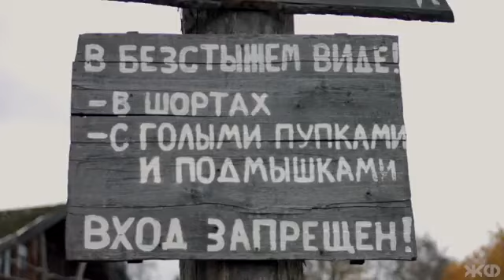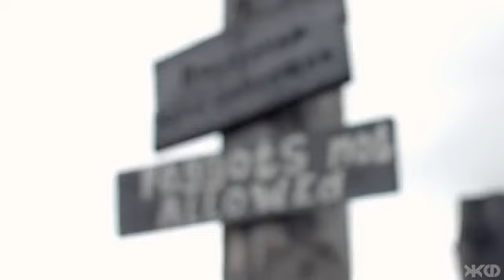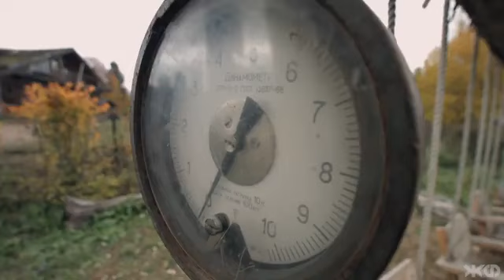Журналисты в первые посетиле Слабоду Германа Стерлигова в 2023 году и были в ШОКЕ от услышеного!